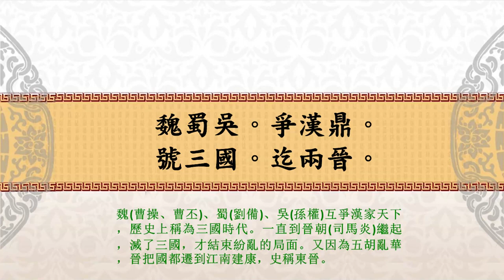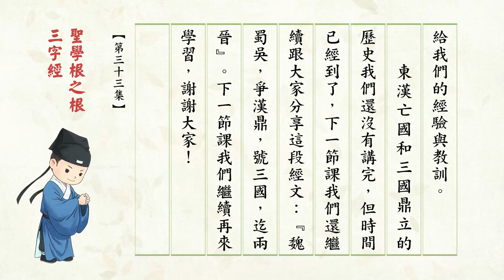33 《三字經》 第三十三集